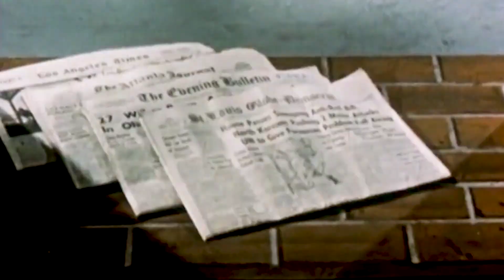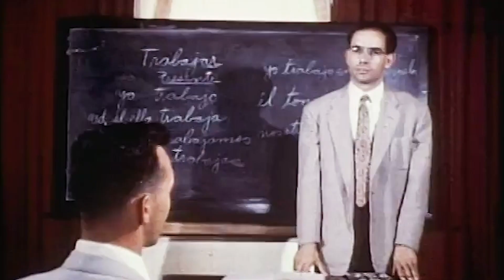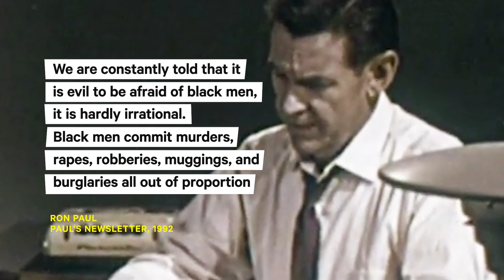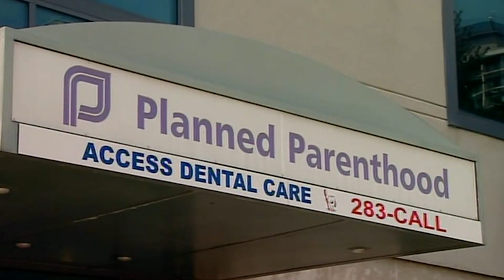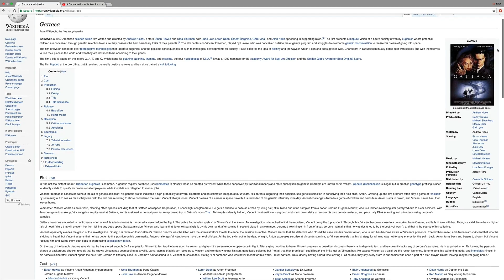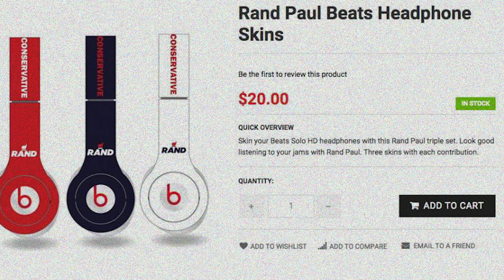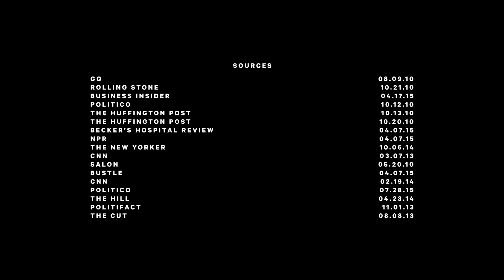Who Is Rand Paul? Narrated by Chloe Woodard | NowThis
Sen. Rand Paul is the son of 3-times-defeated presidential candidate Ron Paul, was once accused of plagiarizing the Wikipedia page for an Uma Thurman movie in a speech, and is qualified to perform surgery on the human eye but can’t see the problem with Alex Jones’ ‘Infowars.’ So how did a former Never Trumper become the man threatening to publicize the name of the Ukraine whistleblower?

In US news and current events today, the latest episode of NowThis Who Is features Senator Rand Paul. The Rand Paul whistleblower comments are in the news this week, after Paul called for the whistleblower to be revealed. This video covers a wide range of Paul's history including the infamous Rand Paul Jon Stewart feud. This episode of Who Is is narrated by Chloe Woodard. Who is she? You might remember the viral Chloe Woodard Vines and other humorous social media posts.